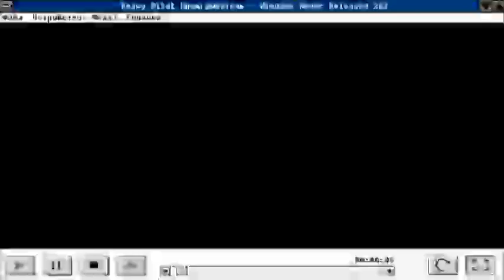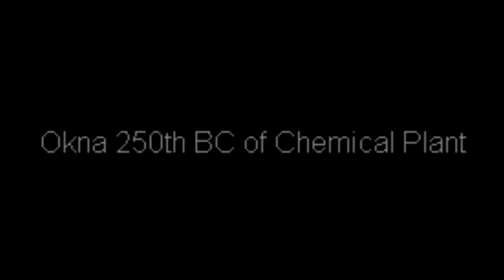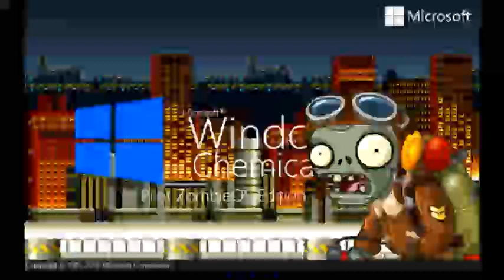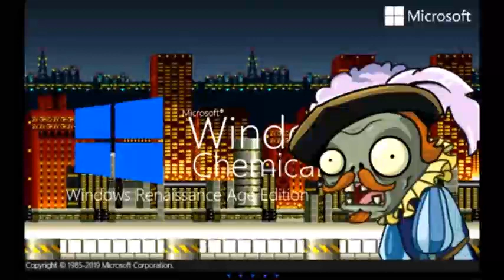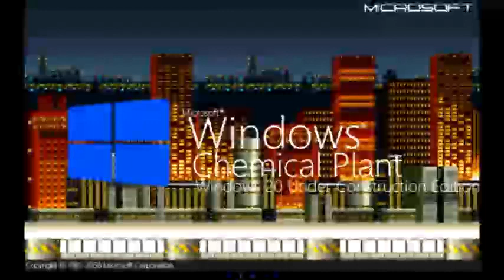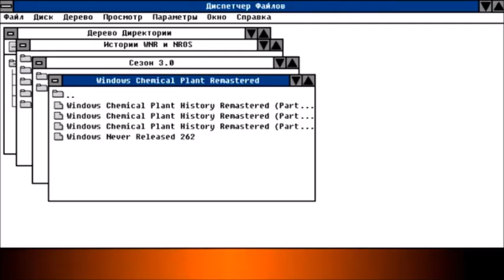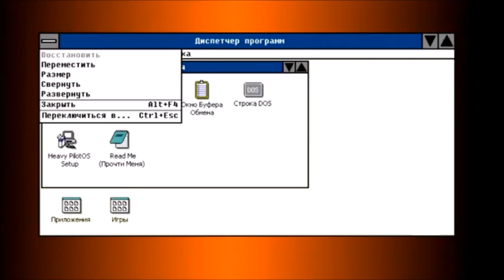Windows Never Released 262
Название - Windows Chemical Plant History Remastered.
For WNR 272: Windows Sonic Robo Blast 2 History Remastered
For WNR 290: Windows EA Sports Games History (Update 2)
For WNR ???: Windows Popcap Games Collection History (Update 2),
released after Windows Plants vs. Zombies History Remastered.
For WNR ???: Windows Video Game Consoles History (Update 1),
released after Windows PlayStation History.